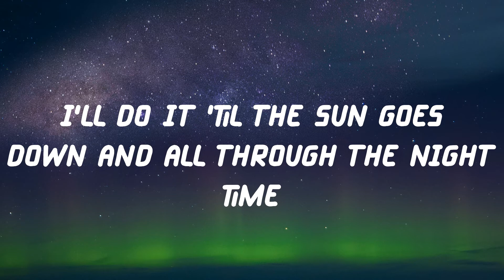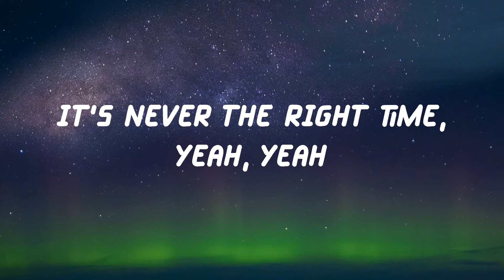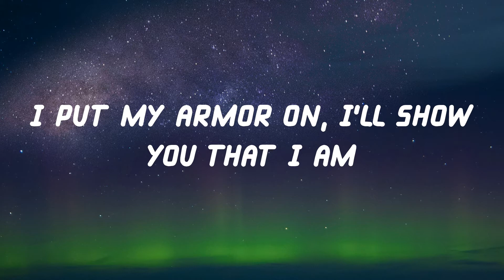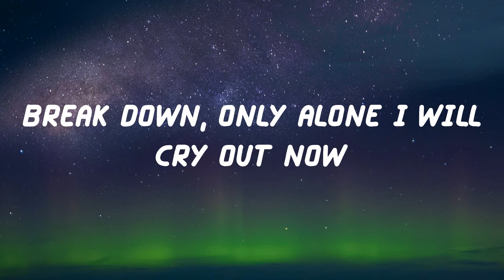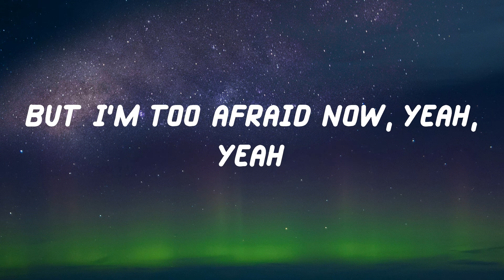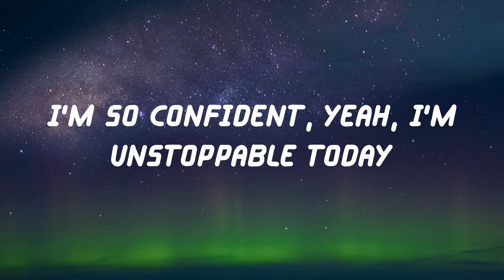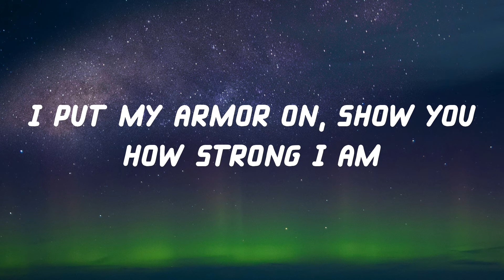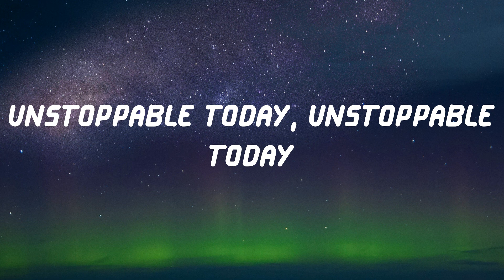Sia - Unstoppable (Lyric Video)